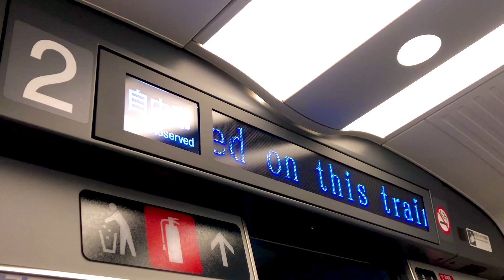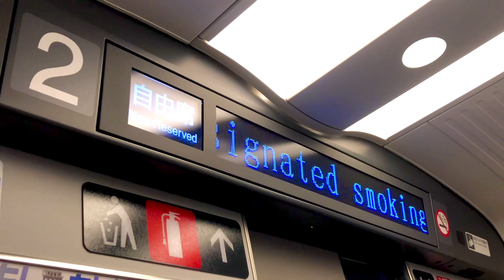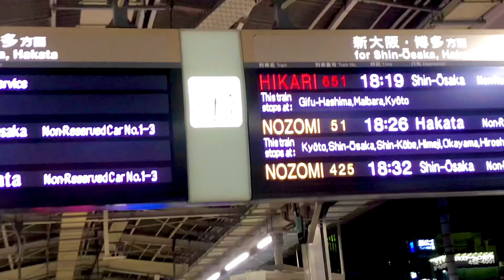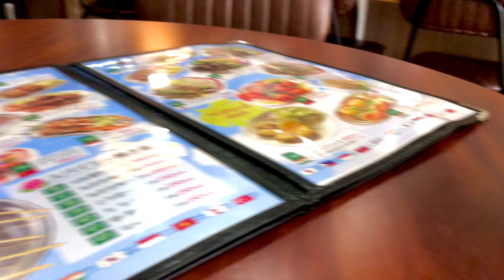Tokyo To Nagoya OMG price 🫨